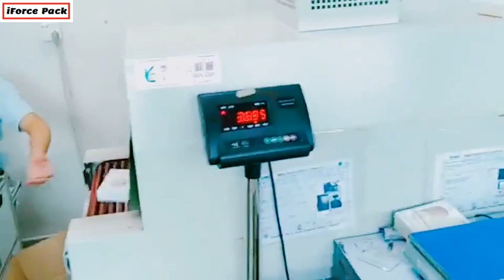Semi automatic computer accessories box carton film wrapping heat shrinking sealing machine